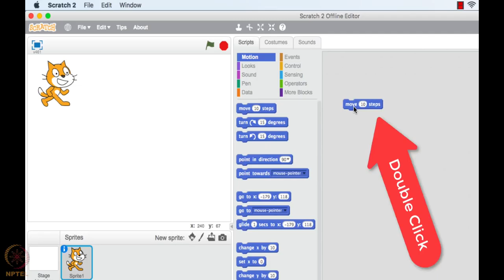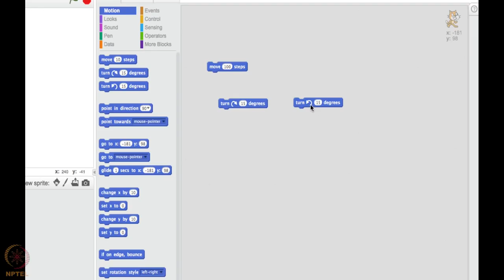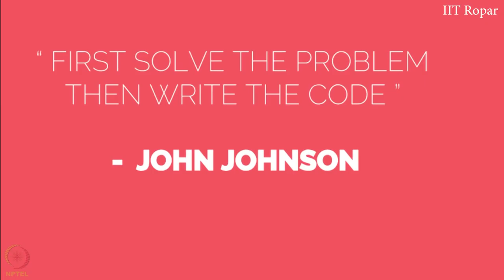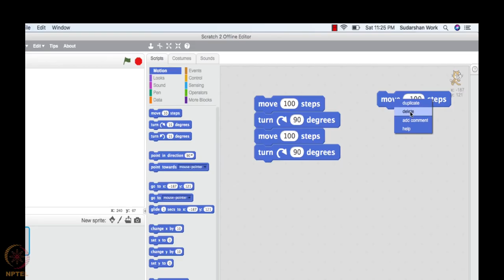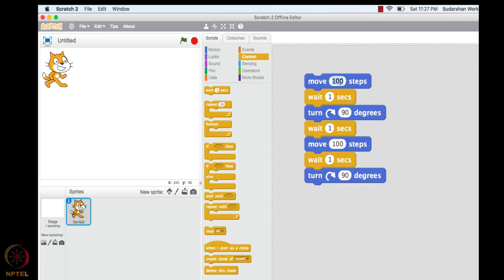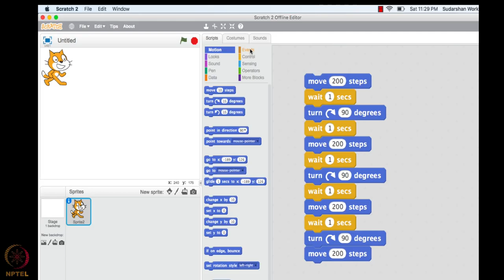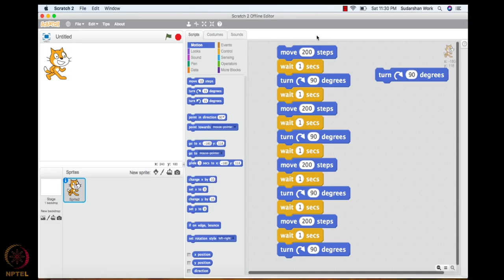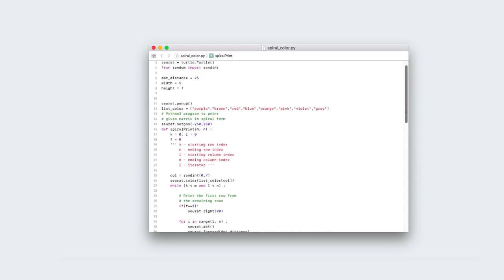mod01lec11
A fun filled whirlwind tour of 30 hrs, covering everything you need to know to fall in love with the most sought after skill of the 21st century. The course brings programming to your desk with anecdotes, analogies and illustrious examples. Turning abstractions to insights and engineering to art, the course focuses primarily to inspire the learner's mind to think logically and arrive at a solution programmatically. As part of the course, you will be learning how to practice and culture the art of programming with Python as a language. At the end of the course, we introduce some of the current advances in computing to motivate the enthusiastic learner to pursue further directions.

INTENDED AUDIENCE: Any interested audience
PREREQUISITES:         10th standard/high school
INDUSTRY SUPPORT:  Every software company is aware of the potential of a first course in computer science. Especially of a first course in computing, done right.

COURSE LAYOUT

    Loops and Conditionals : Hopscotch once again
    Abstraction Everywhere : Apps in your phone
    Counting Candies : Crowd to the rescue
    Birthday Paradox : Find your twin
    Google Translate : Speak in any Language
    Currency Converter : Count your foreign trip expenses
    Monte Hall : 3 doors and a twist
    Sorting : Arrange the books
    Searching : Find in seconds
    Substitution Cipher : What’s the secret !!
    Sentiment Analysis : Analyse your Facebook data
    20 questions game : I can read your mind
    Permutations : Jumbled Words
    Spot the similarities : Dobble game
    Count the words : Hundreds, Thousands or Millions.
    Rock, Paper and Scissor : Cheating not allowed !!
    Lie detector : No lies, only TRUTH
    Calculation of the Area : Don’t measure.
    Six degrees of separation : Meet your favourites
    Image Processing : Fun with images
    Tic tac toe : Let’s play
    Snakes and Ladders : Down the memory lane.
    Recursion : Tower of Hanoi
    Page Rank : How Google Works !!